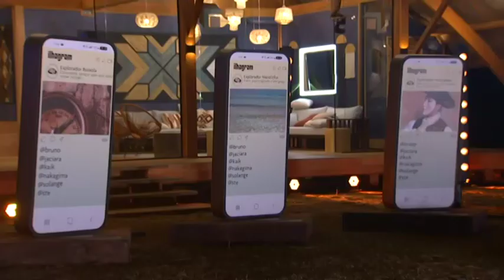ILHA RECORD: 24.08.2022